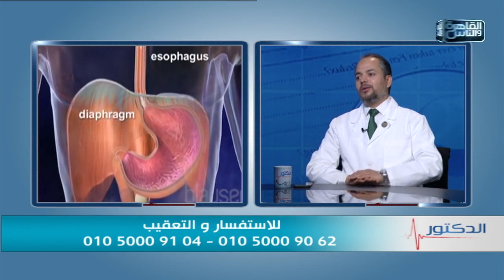الدكتور | جراحات السمنة المفرطة مع دكتور كريم صبري